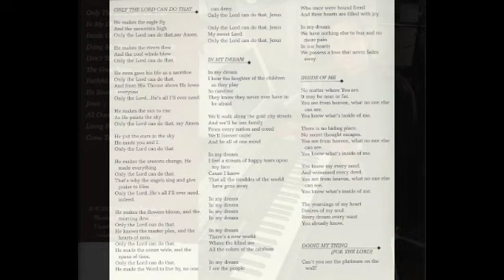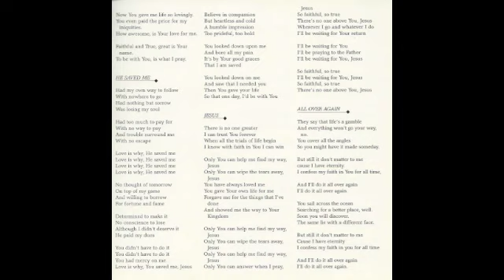"Inside of Me"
"Inside of Me" by Chris Jasper from his "Faithful and True" album (2001)